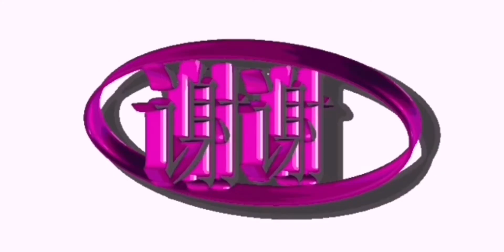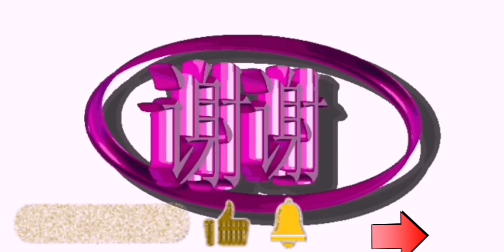马来西亚🇲🇾各洲最新确诊数据 今日新记录 2021年9月08日👍❤️🔔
马来西亚🇲🇾最新确诊数据 今日新记录 2021年9月08日
大家没事别出门🚪
照顾好自己的家人
记得常戴口罩
保持人身距离
防疫人人有责